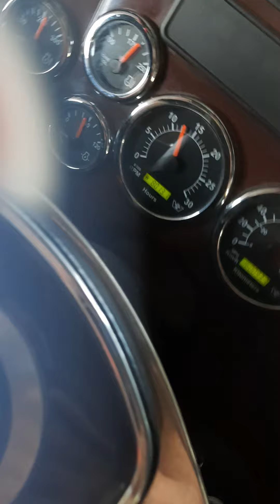16 septembre 2021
train rem en construction